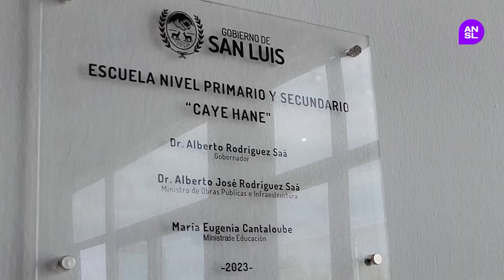La nueva escuela “Caye Hane” fue entregada a su comunidad educativa